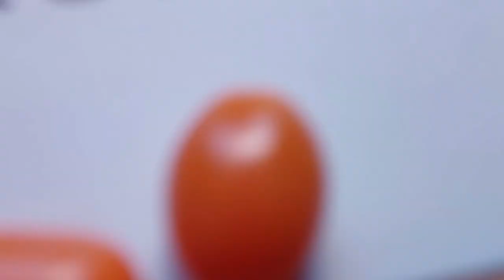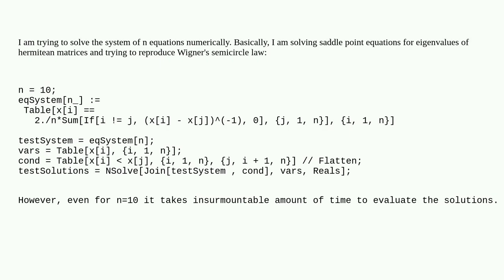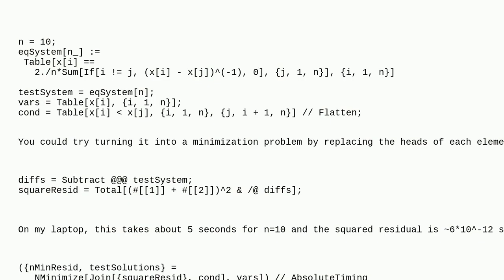Mathematica: Optimization for NSolve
Optimization for NSolve

A special thanks goes out to the community

  equation-solving performance-tuning